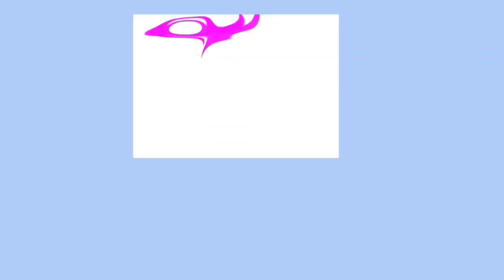What are these tiny insects? treebark Bu minik böcekler nelerdir? ağaç kabuğu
Small plants and tiny insects on tree bark caught our attention during our visit to a park in November of 2023 on Porsuk river, Eskisehir Turkey.

Among other places in Eskisehir, we also visited the Porsuk river bank.

We saw this beautiful tree on our way along the river. Lots of small insects on tree plus different kinds of plants were on tree bark.

I love taking beautiful pictures of these kinds of little creatures.

 Do you have any idea what they are? What kind of insects are they?
What kind of plants are on the tree bark?

If you plan to come over here, Turkey, leave me comments so I can introduce you a leader  and translator who can  guide you through your journey in this part of the world 🌎.

If you are planning a vacation in Turkey, and a Turkey city tour, visit this beautiful place as well.

Turkey is indeed one of the best places for people to go and enjoy the vibrant environment.
Kasım 2023'te Eskişehir Porsuk nehri kıyısındaki bir parka yaptığımız ziyarette ağaç kabuğundaki küçük bitkiler ve minik böcekler dikkatimizi çekti.

Eskişehir'in diğer yerlerinin yanı sıra Porsuk nehri kıyısını da ziyaret ettik.

Bu güzel ağacı nehir boyunca giderken gördük. Ağaçta çok sayıda küçük böcek ve ağaç kabuğunda farklı türde bitkiler vardı.

Bu tür küçük yaratıkların güzel fotoğraflarını çekmeyi seviyorum.

 Ne oldukları hakkında bir fikrin var mı? Ne tür böcekler bunlar?
Ağaç kabuğunda ne tür bitkiler bulunur?

Buraya, Türkiye'ye gelmeyi planlıyorsanız, bana yorumlarınızı bırakın, böylece sizi dünyanın bu bölgesindeki yolculuğunuzda size rehberlik edebilecek bir lider ve çevirmenle tanıştırabilirim 🌎.

Türkiye'de tatil ve Türkiye şehir turu planlıyorsanız bu güzel yeri de ziyaret edin.

Türkiye gerçekten de insanların gidip canlı ortamın tadını çıkarabileceği en iyi yerlerden biri.